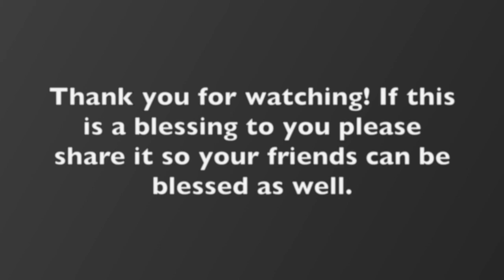Part 1 Abounding in Faith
God Wants Us To Have Childlike Faith
Galatians 2:20 I am crucified with Christ: nevertheless I live; yet not I, but Christ liveth in me: and the life which I now live in the flesh I love by the faith of the Son of God, who loved me, and gave himself for me.

Don't Doubt God
Get Specific in your Prayers